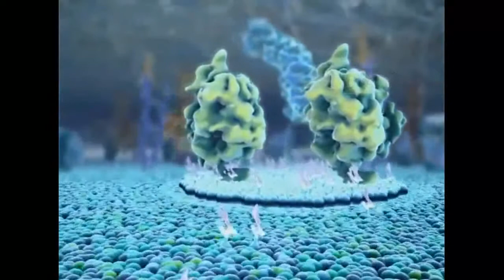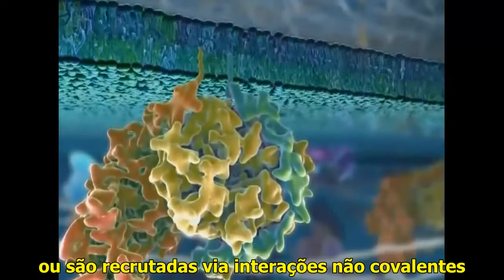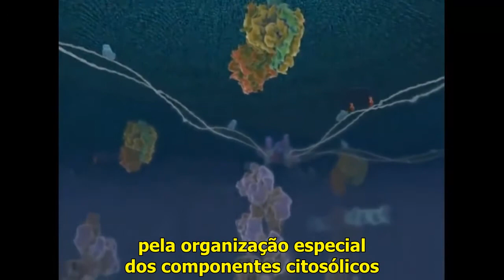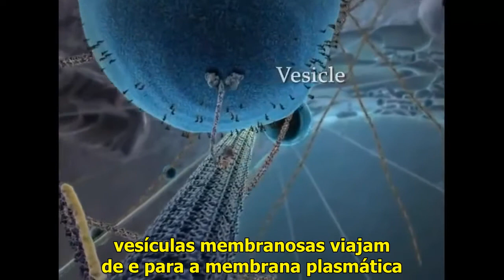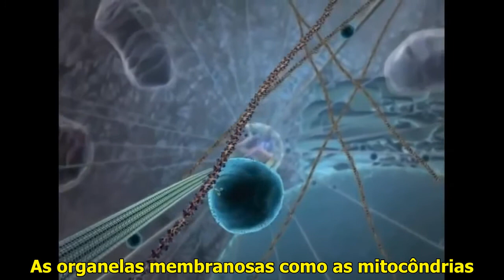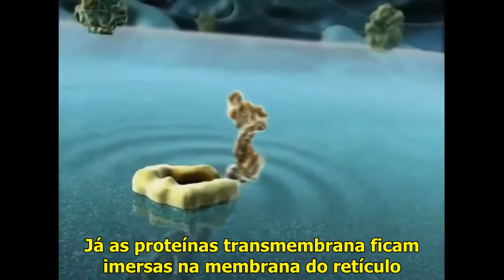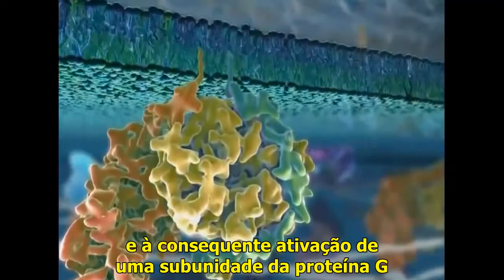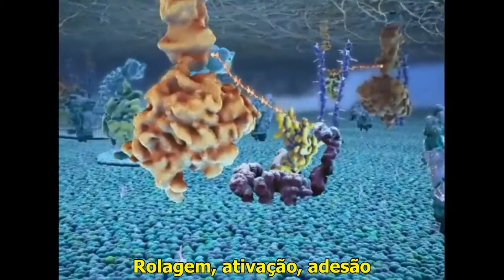A vida interna da célula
Vídeo mostrando alguns componentes e processos celulares.